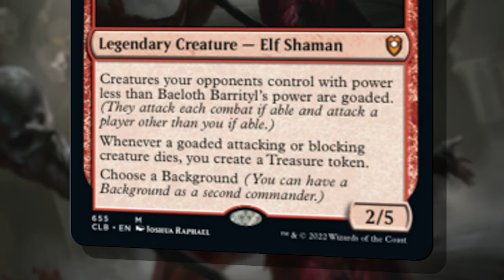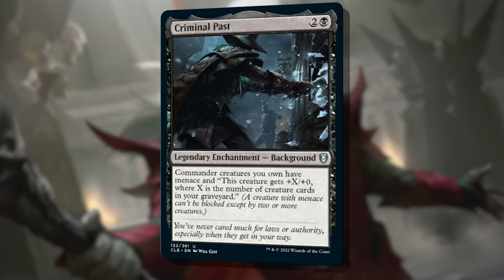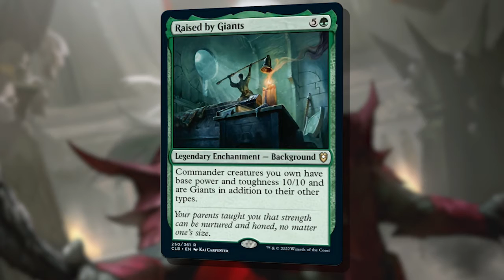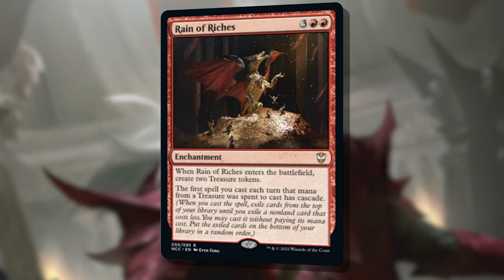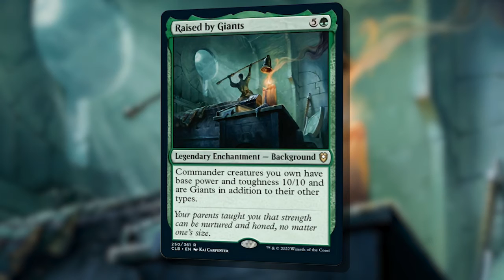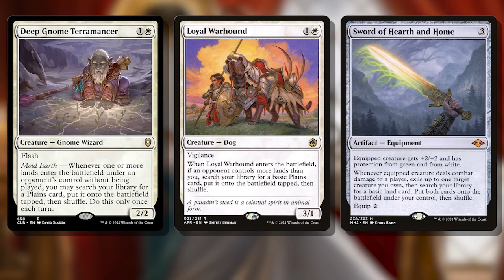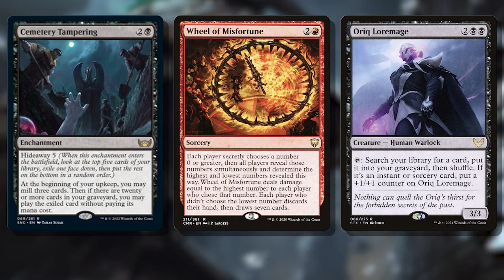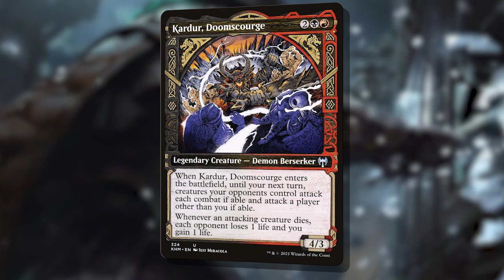How to build THREE different decks with Baeloth Barrityl, Entertainer! 🛠 Commander Mechanic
Let's build three different decks with ONE commander - it's a modular build focusing on Goad led by Baeloth Barrityl!

0:00 - Intro
0:10 - Commander
1:30 - Backgrounds
3:10 - "Core" mono-red package
5:42 - "Package 1" green - Raised by Giants
6:49 - "Package 2" white - Noble Heritage
8:16 - "Package 3" black - Criminal Past
10:14 - Outro